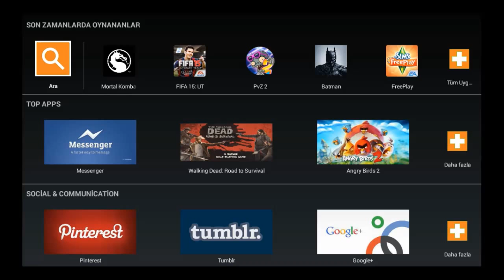Mortal Kombat X Bölüm 9 Adamsın Kenshi Adamın Dibisin :))